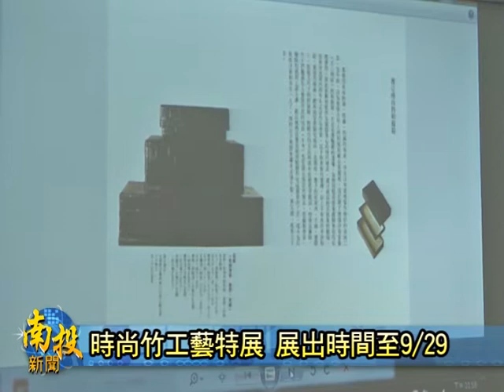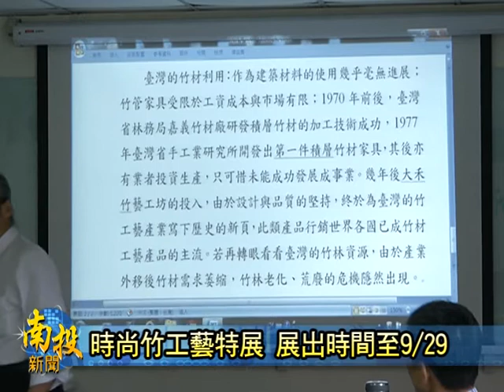南投新聞 南投文化局竹工藝特展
竹工藝是南投縣重要的文化特色，為了推廣並延續這項文化，南投縣政府文化局，和台灣工藝研究發展中心，以及南投縣竹藝學會合作，到9月29號為止，在文化局的竹藝博物館，以時尚「FU」藝生活為主題，舉辦竹工藝特展，展現竹工藝產業結合設計元素後的成果，同時開設竹工藝造型設計研習課程，期望培育更多優秀人才。